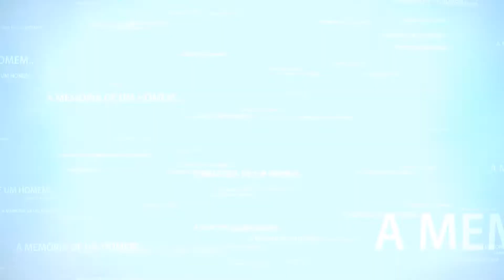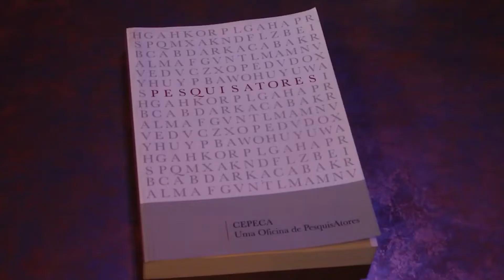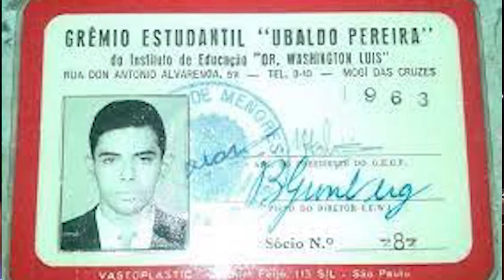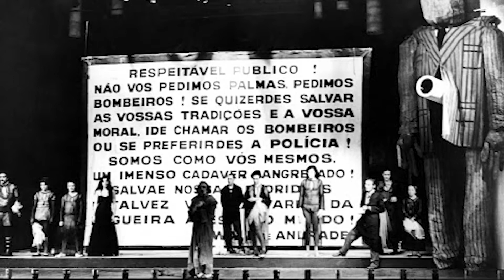Prof. Armando Sérgio entrevistado pelo Prof. Mário Sérgio no Cidade Viva - Versão Completa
O Cidade Viva despontou em 2001 como um projeto pioneiro de comunicação e hoje soma 19 anos de estrada levando informação e entretenimento de qualidade para o seleto público da TV a Cabo (NET/Claro canal 527 HD) nas cidades de Mogi das Cruzes, Suzano e Poá.